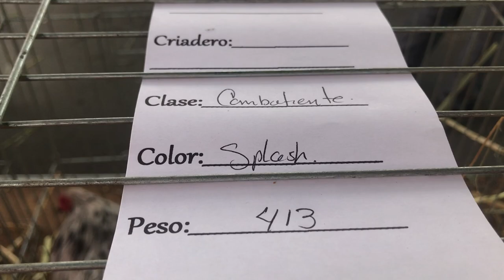gallo splash tipo combatiente 2